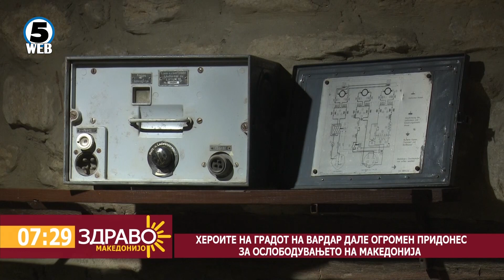Сведоштво за илегалната работилница на Серафим Видовски